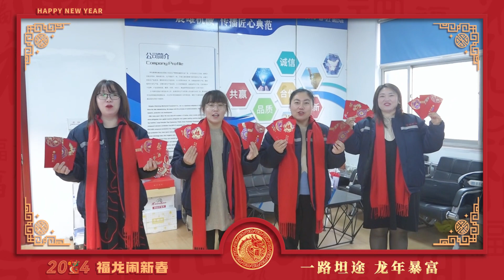Qingdao Zhenxiong Mechanical wishes you a happy New Year and good luck in the the Year of the Loong!